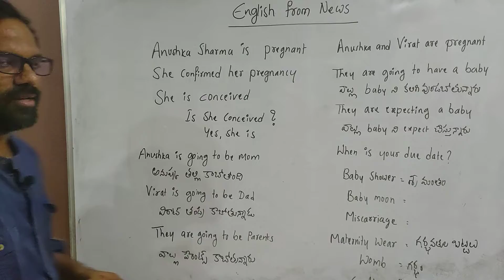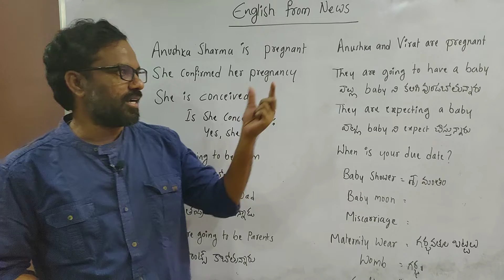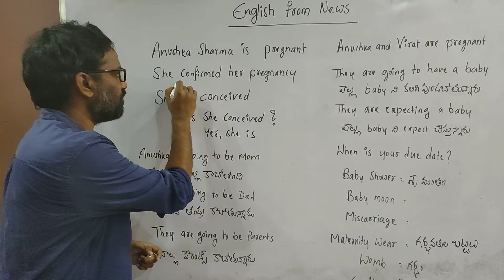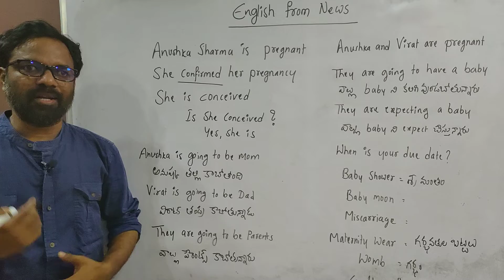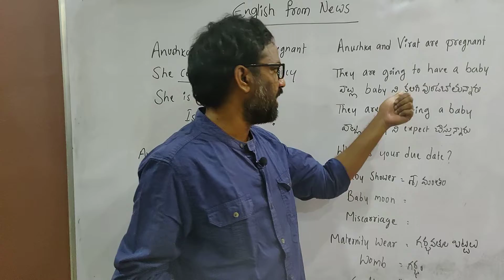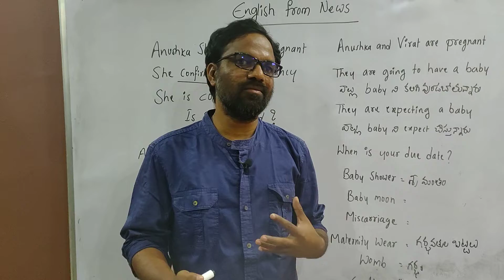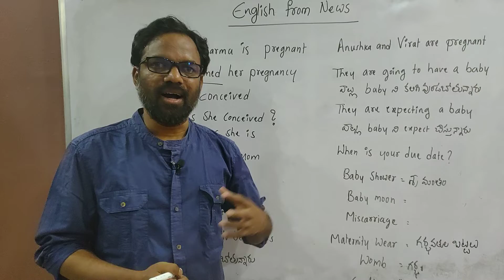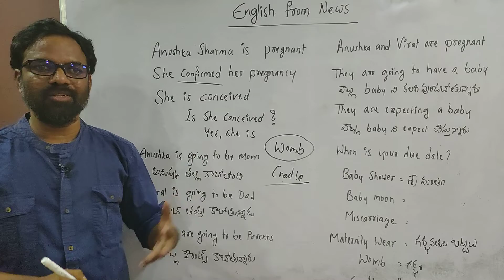spoken english in telugu | english from news | learn english through telugu